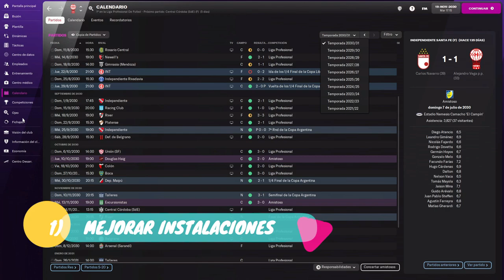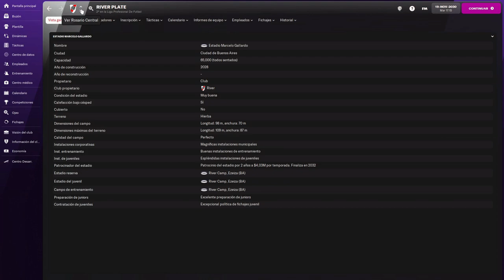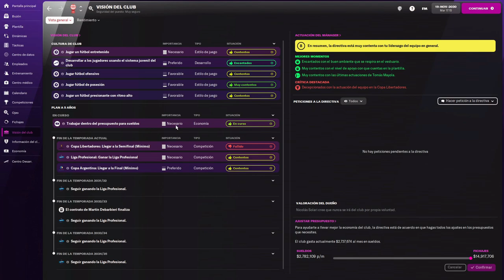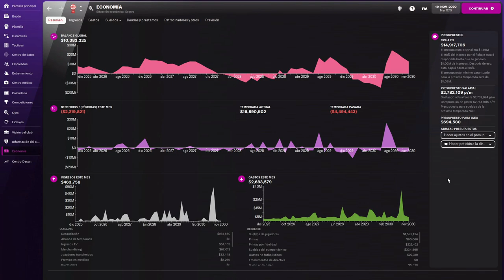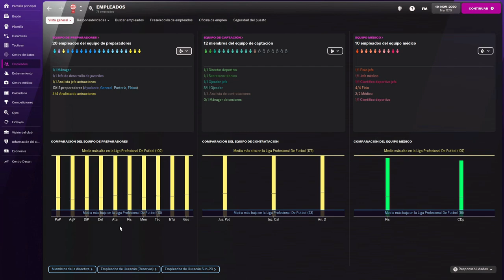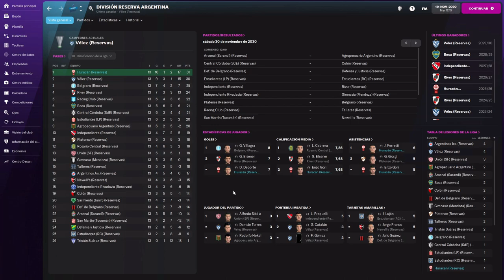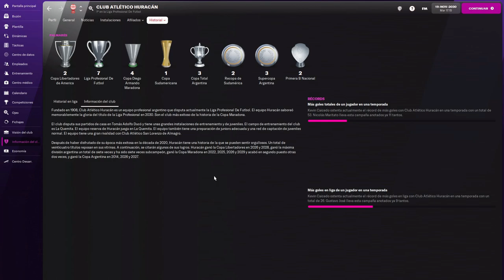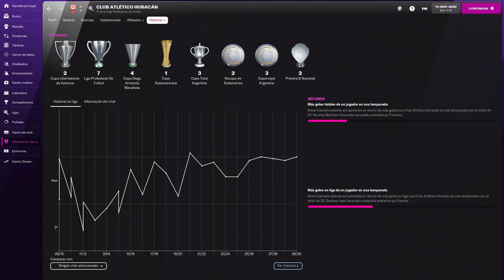5 PROS SOBRE PARTIDAS LARGAS | FOOTBALL MANAGER